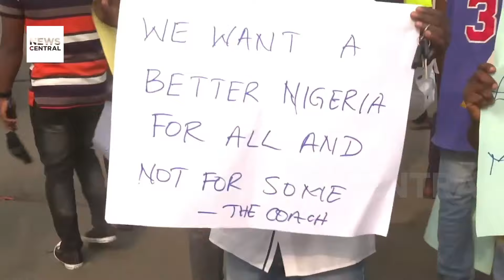Nigerian Government Appeals for Calm Ahead of August 1 Nationwide Protest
The Nigerian Government has called for calm as the country braces for a planned nationwide protest on August 1. In a recent meeting, the Minister of Information and National Orientation and the Minister of Youth Development addressed the press, urging youths to seek dialogue rather than confrontation. They assured that the government is committed to addressing citizens' concerns regarding national development issues. For a detailed overview of the government's response and the planned protest, watch our latest video.